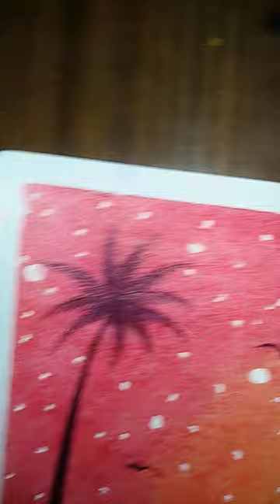EASY | Oil Pastel Drawing with Art army